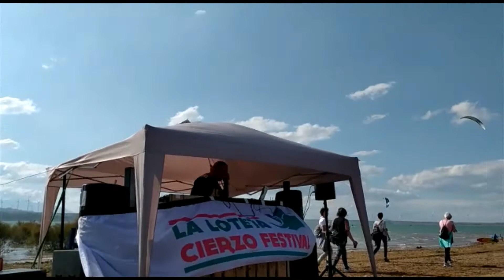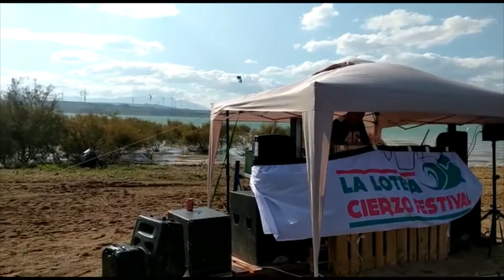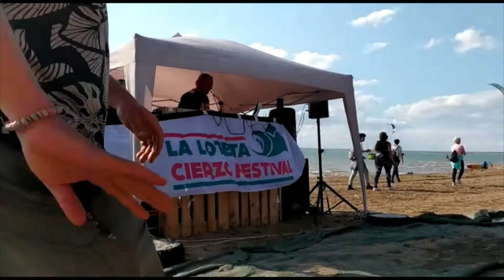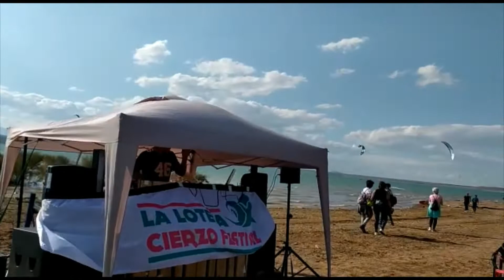Feb2022 djmongui - MovimientoZ (B)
FEB2022 (2/4) Progressive House & Electro

Play&Rec @ TRAKTOR KONTROL S4 by @DayOne

*He metido videos de LOTETA CIERZO FESTIVAL para rellenar con algo pero no es esa sesión.

    For listen and download 2020 & 2021 djmongui mixes  visit:
    Para escuchar y descargar las sesiones de 2020 y 2021  ir a:

FOR YOUR BODY, YOUR MIND & FOR YOUR SOOOOOOUUUULLLLLLL
🅳🅹🅼🅾🅽🅶🆄🅸  dj mongui sessions LiveSet mix  of djmongui aka kontundanze

tracklist

Chris Lorenzo   California Dreamin' (feat. High Jinx) Extended Mix.mp3
Hugel, Jude & Frank, Twolate – La Candela Viva (Extended Mix.mp3